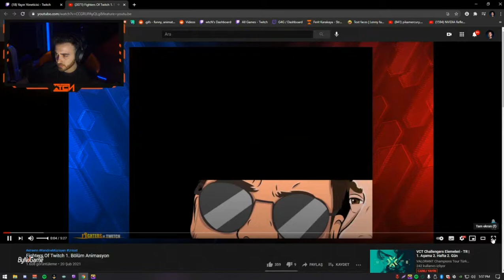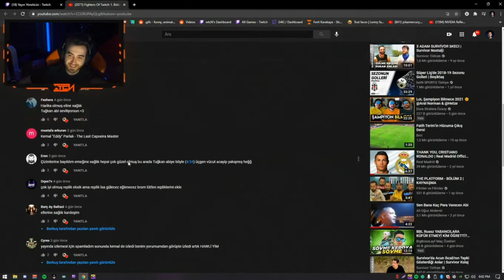Wtcn - '' Fighters Of Twitch '' İzliyor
TEŞEKKÜRLER.

Kaldırılmasını istediğiniz videoları telif atmadan önce yorumda belirtirseniz kaldırırım, anlayışınız için teşekkürler.